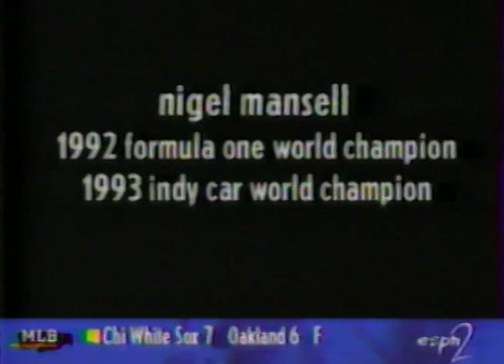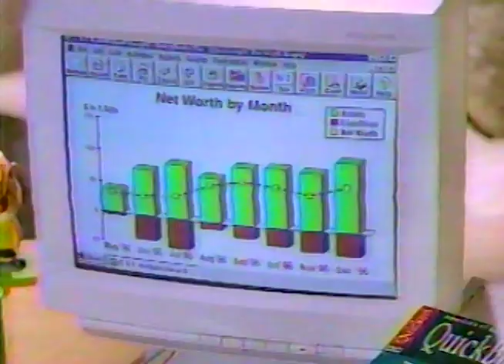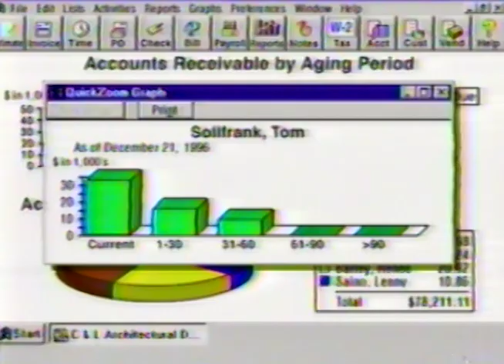1997: Behind the Wheel with Mark Blundell & James Allen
Behind the Wheel with CART driver Mark Blundell as he lets ESPN Formula One commentator James Allen take a spin in his PacWest Racing Indy Car at Homestead-Miami Speedway in 1997. Also, keep an eye out for a special guest appearance by Nigel Mansell.